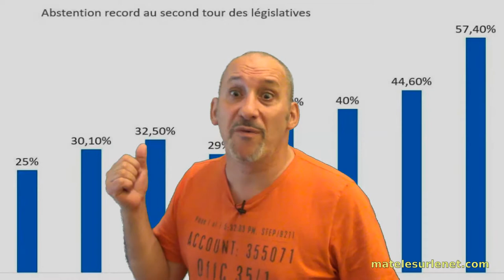Macron il a dit "C'est les autres !"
Déclaration de Emmanuel Macron, notre nouveau Président de la République, quant aux éléctions présidentielles et législatives 2017.  L'actu française en sketchs humoristiques par Erick BERNARD matelesurlenet